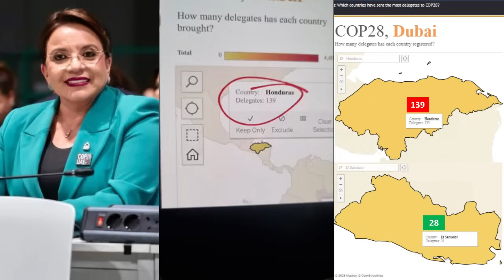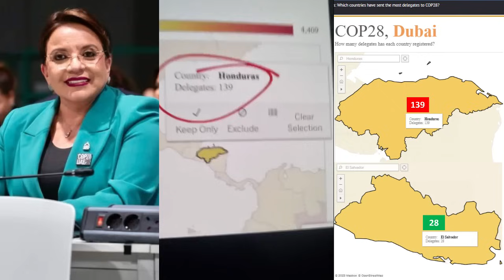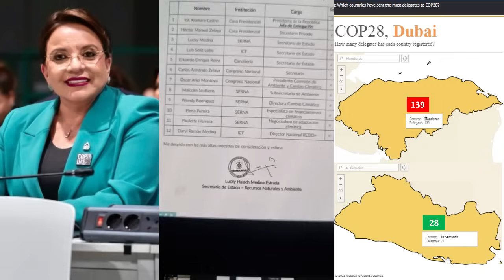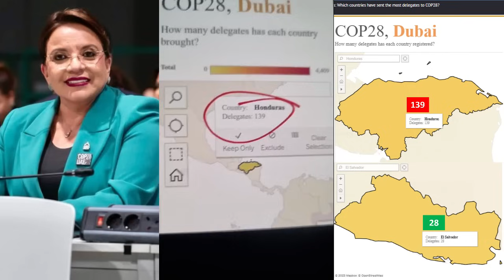🇦🇪El familión se creció en Dubái (139): Cinismo Institucinal · Prof. Lilian Ordóñez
Mientras El Salvador envío a Dubái una delegación de 28 personas, Honduras envío a 139 personas a la Conferencia de las Naciones Unidas sobre el Cambio Climático.

🔴 Nius Honduras, con las últimas noticias de Honduras.